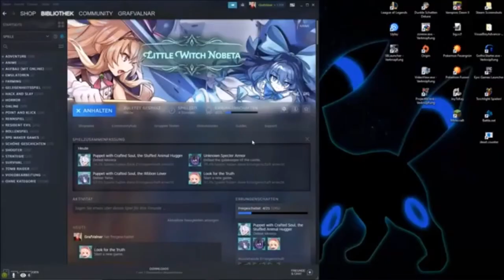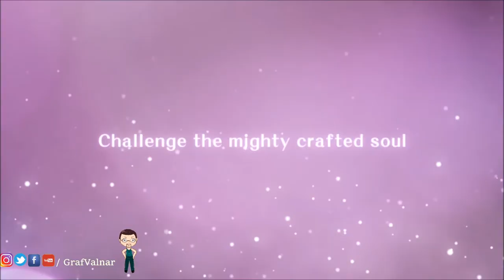Little Witch Nobeta 05 Verzweifelt vs Monica